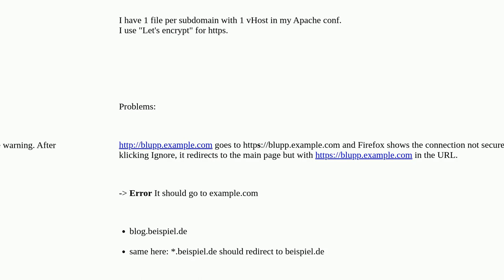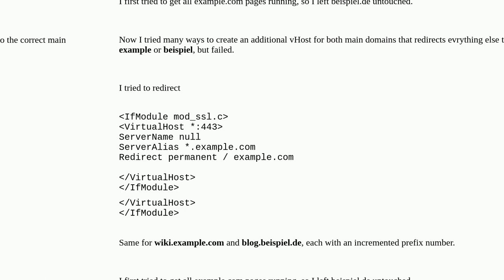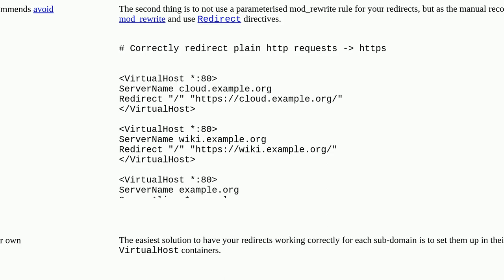Apache vHosts - Two domains, multiple subdomains and defaults possible?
A special thanks goes out to the community

  subdomain apache2 redirect virtualhost